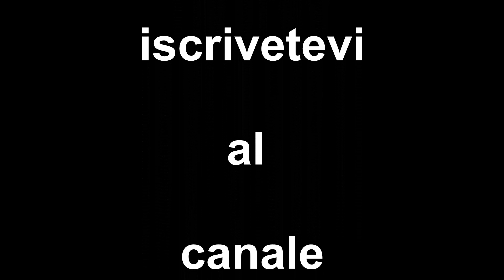PROVA FRESA MOTOCOLTIVATORE Ferrari BCS , SALTA come un grillo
Prova Fresa Montata su
Motocoltivatore Ferrari BCS
oggi vi faccio la Prova con
La fresa BCS montata su
Motocoltivatore Ferrari
00:00​   intro
00:47​   Narrazione
01:37   Prima Prova
01:57   Seconda Prova
03:58   Terza Prova
06:06   Quarta Prova
08:10​   Quinta Prova
09:49​   Quinta Prova 2°
12:59   Conclusione
13:47   Titoli di Coda
lascia un commento e clicca su mi piace
Buona VISIONE